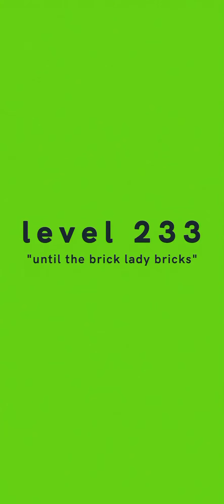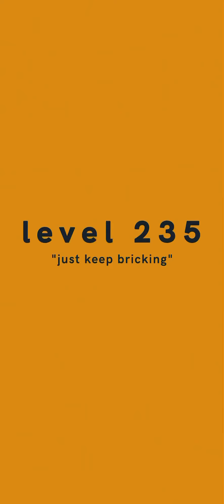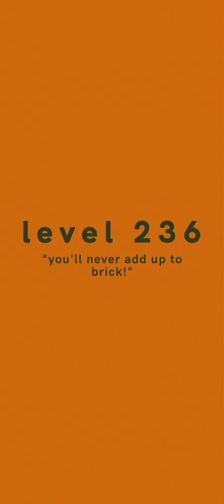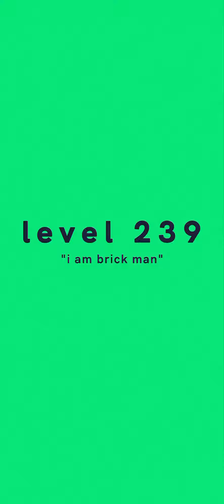Kubrix Levels 231-240